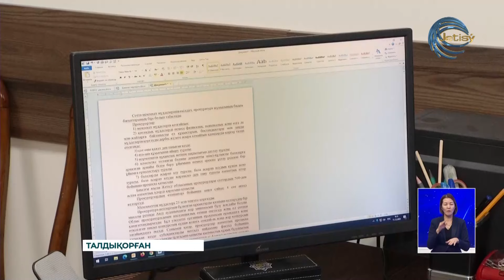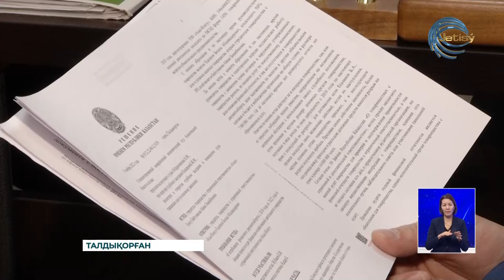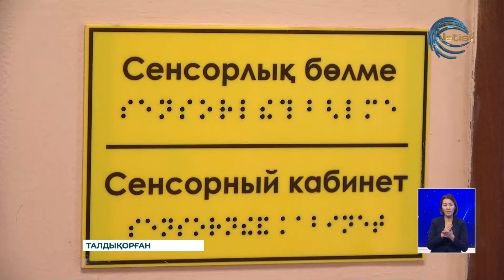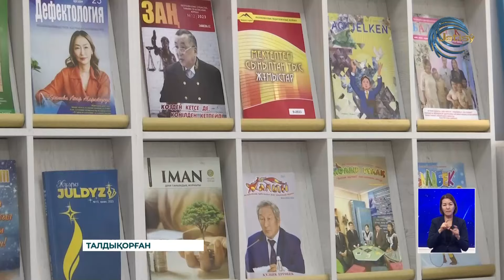ЖЕТІСУ ЖАҢАЛЫҚТАРЫ (11.12.2023) 20:30